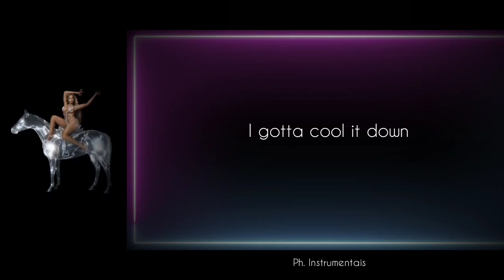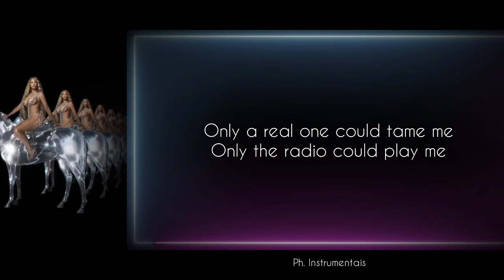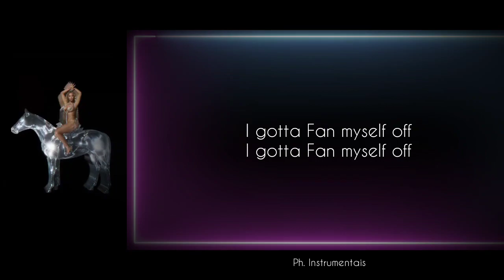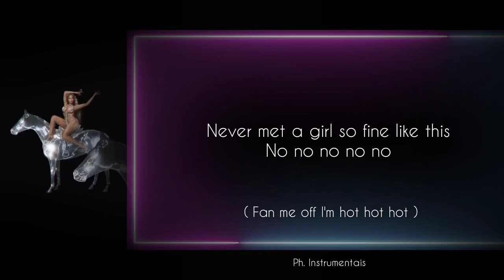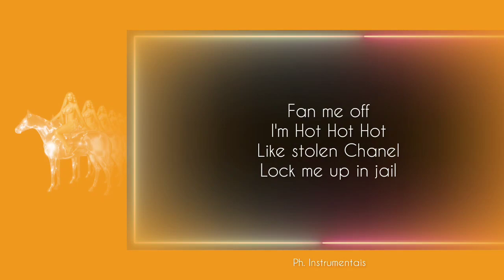Heated - Beyoncé (Instrumental Karaoke) BackingVocal